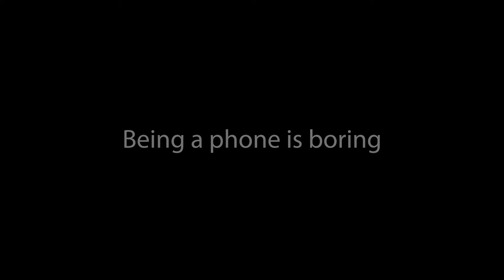Eye Phone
Look through the eyes of our everyday smartphone and realize how boring being a phone can be.